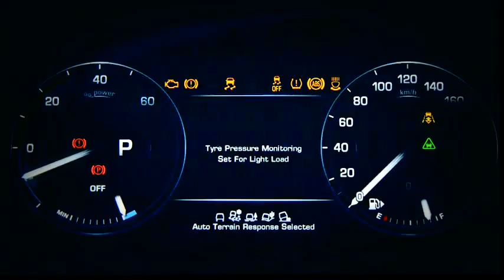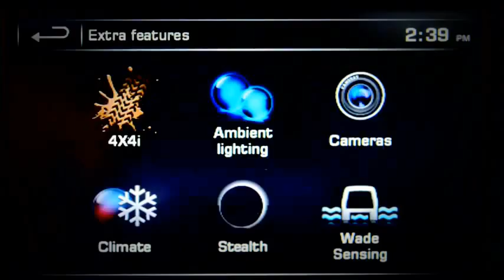2013 Range Rover Hybrid Trailer